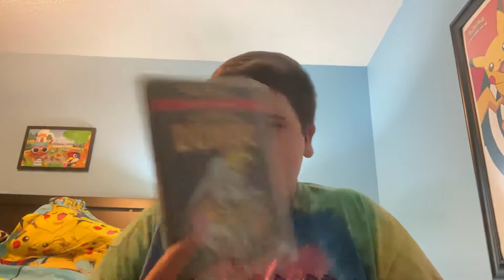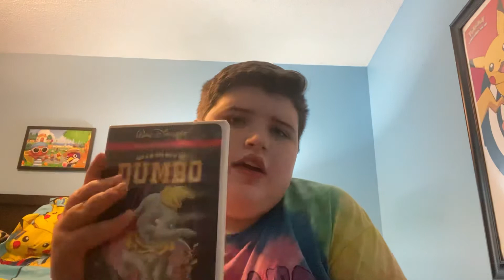The review of the Dumbo remake spoilers